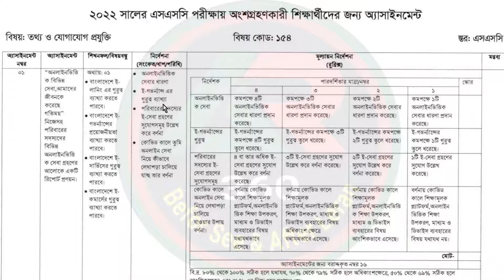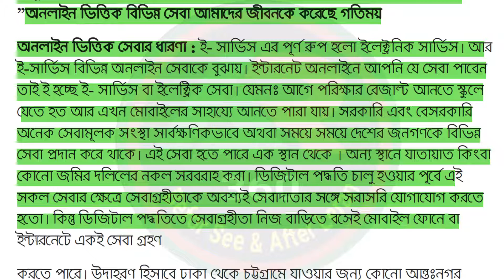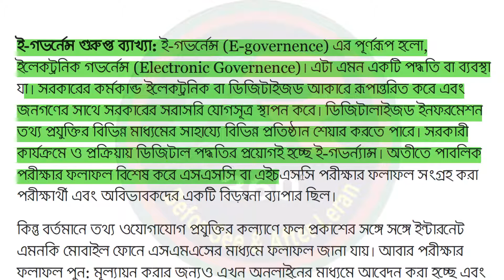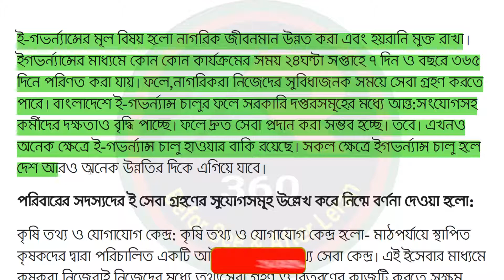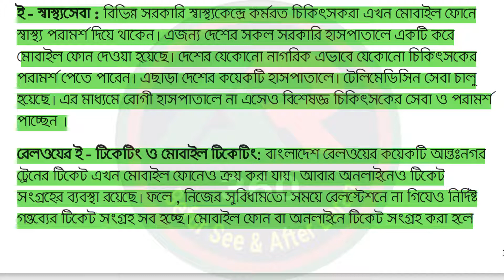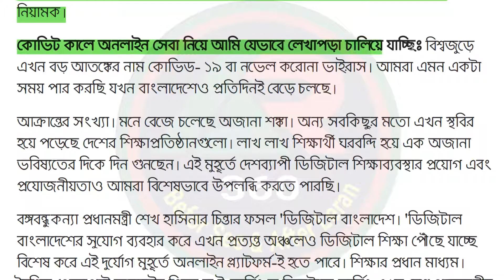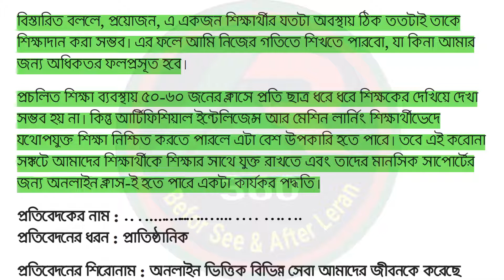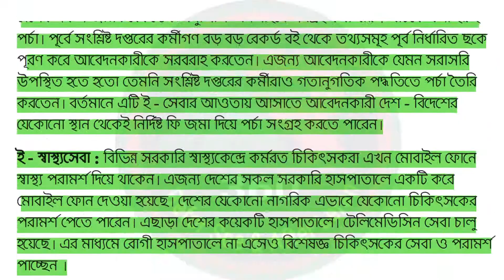SSC 2022 Class 10 ICT Assignment 7th week || Class 10 Ict Assignment Answer || ১০ম শ্রেনি আইসিটি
SSC 2022 Class 10 ICT Assignment  Answer 7th week || Class 10 Ict Assignment Answer || ১০ম শ্রেনি আইসিটি

Class 10 Assignment Answer 2021 || Class 10 Assignment 7th week 2021 || ১০ম শ্রেণির এসাইনমেন্ট উত্তর ৭ম সপ্তাহ ২০২১